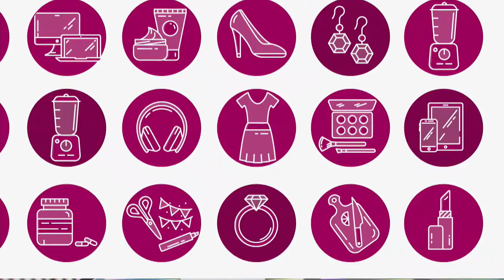HSN | Chef Curtis Stone 09.08.2018 - 09 PM